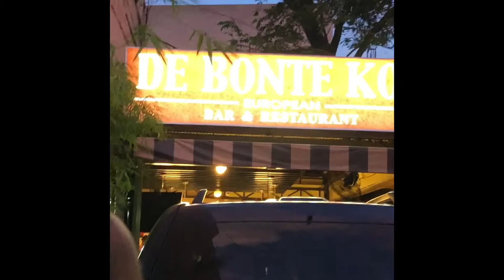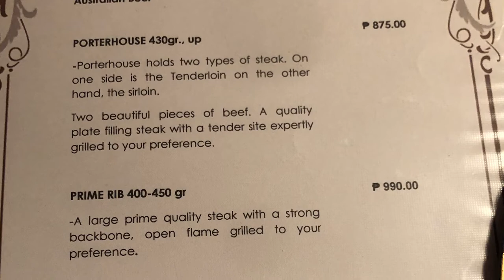TRYING OSTRICH STEAK FOR DINNER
It's my first time to try ostrich steak and its sooo good. We ordered the medium rare and ohh the meat was so tender,  juicy and super tasty.